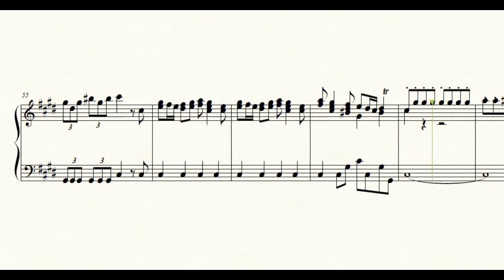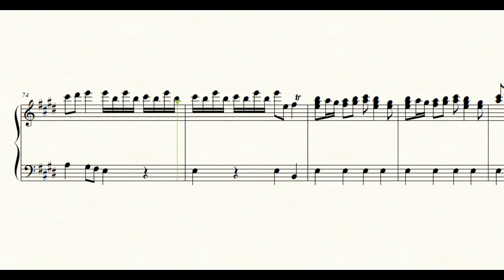ヴィヴァルディ『四季』より『春』第1楽章（ピアノソロ：楽譜付き）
ピアノ1台で弾けるように編曲しました。フル尺ですが完全な再現でありません。ピアノで弾くのが困難な部分は簡単にしてあります。